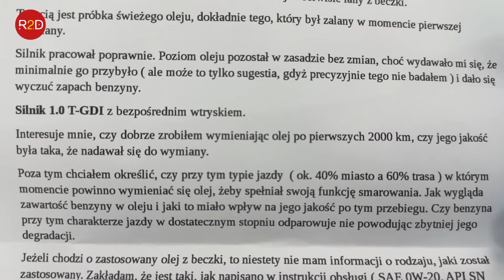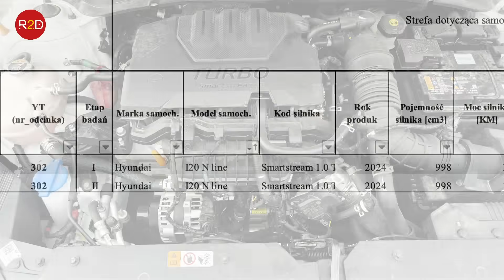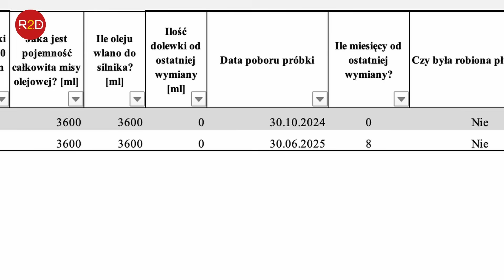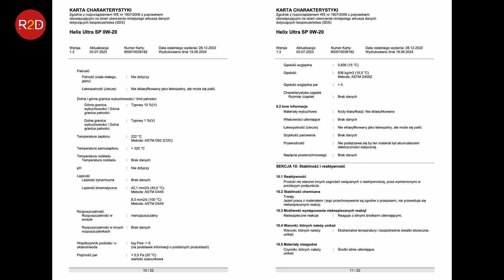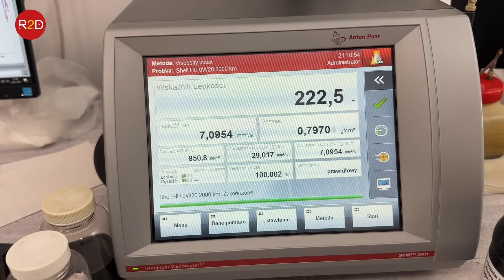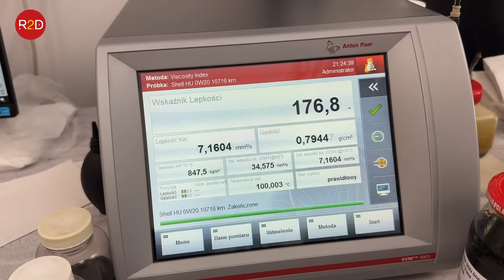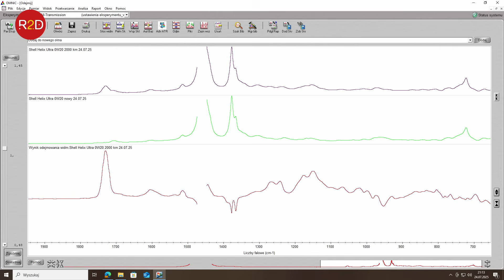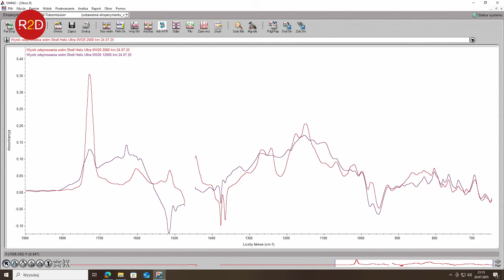Shell czy coś innego? Tajemnica oleju z pierwszego zalania w Hyundaiu, i20 N-Line, 0W20 #302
oraz tutaj